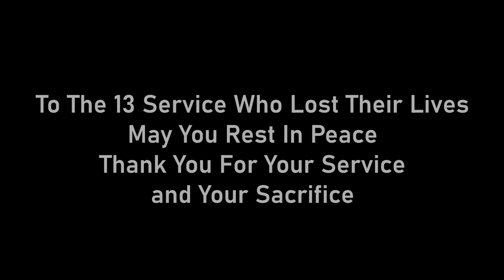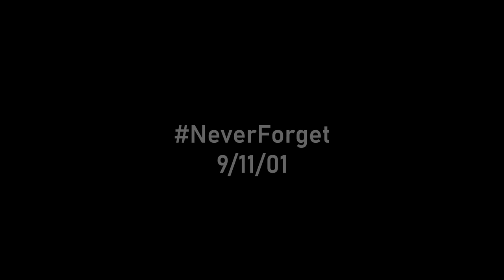Seal Team | Full Metal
A Hero from beginning to end, Full Metal embodied the brother you wanted watching your back. thank you to Scott Foxx for playing an amazing character and thank you for your service!

A moment of silence for the 13 service members who lost their lives in Afghanistan and those who lost their lives on 9/11/01. We will never forget...

Failure isn't an option for the new Navy SEALs, and that kind of pressure can take a toll on the members of the special operations forces' most elite unit. This team -- which includes Jason, the group's intense leader, and Ray, Jason's longtime confidant, along with loyal soldier Sonny Quinn and SEAL hopeful Clay -- trains, plans and executes some of the most dangerous, high-stakes missions and deploys for clandestine missions around the globe at a moment's notice. While serving their country is a worthy and rewarding cause, it can put a strain on the SEALs and their families, causing the guys to look out for one another in the face of seemingly overwhelming odds, both on and off the job.